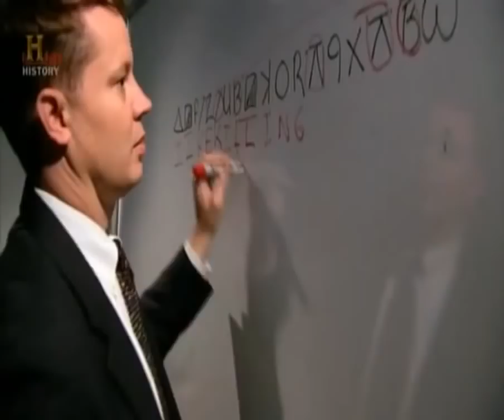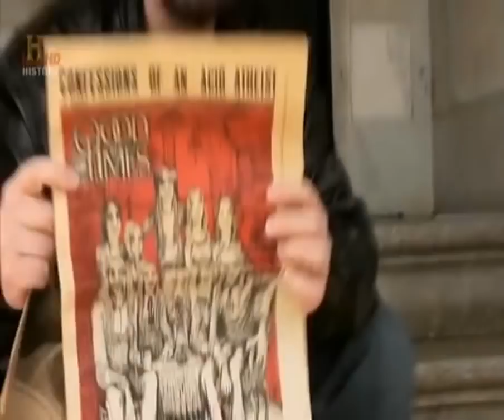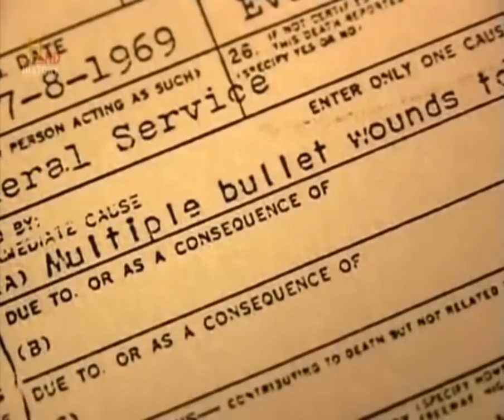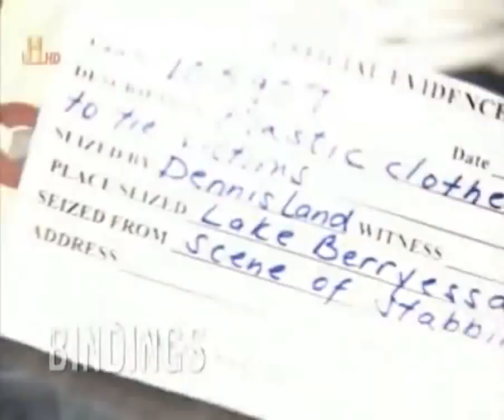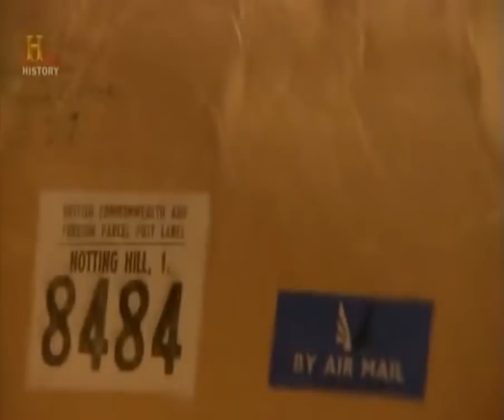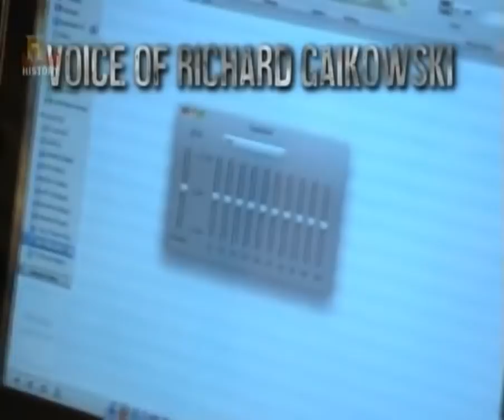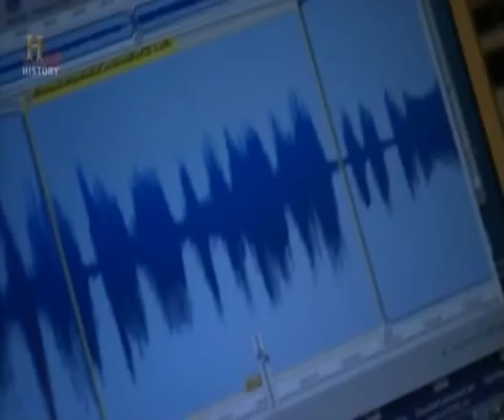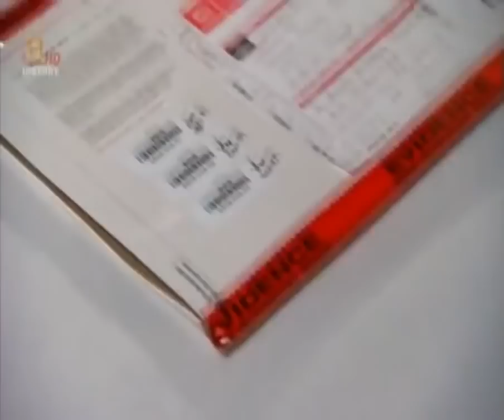'Zodiac Morderca z San Francisco' cały film dokumentalny Lektor PL